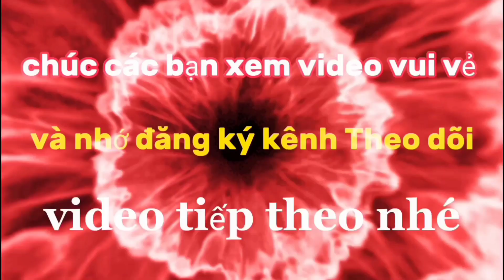Đi vào vườn hái ổi siêu trái Huưitv